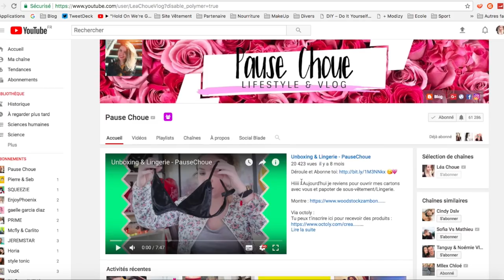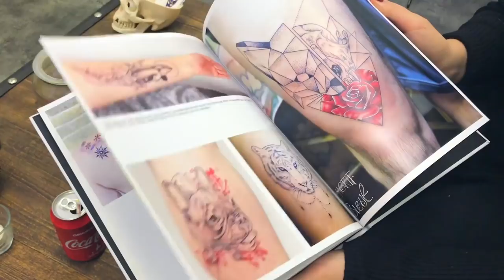TOUT SUR MON TATOUAGE (+Conseils) - Lea Choue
Aujourd'hui on va ensemble au salon de tatouage

Merci à Elyse pour avoir filmé tout ça !

Si tu as lu jusqu'ici met " canard " discrètement en commentaire !

Love xx